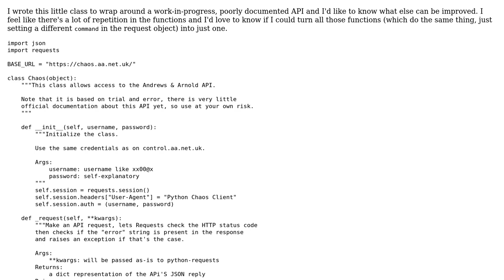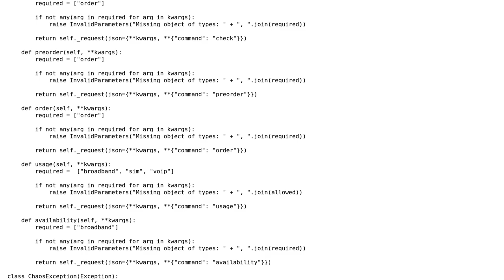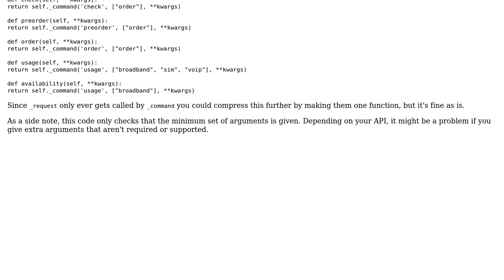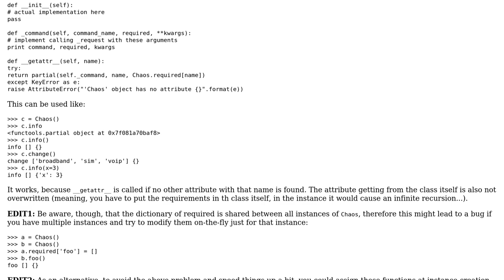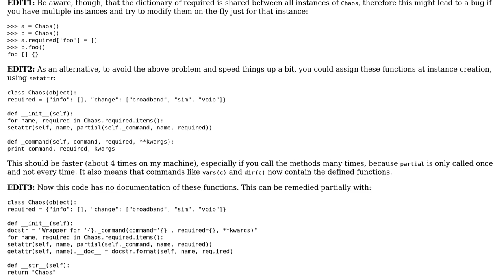Code Review: Python wrapper class around HTTP API (3 Solutions!!)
Code Review: Python wrapper class around HTTP API

With thanks & praise to God, and with thanks to the many people who have made this project possible! | Content (except music & images) licensed under CC BY-SA | Music | Images & others | With thanks to user mr. Y user Jamal user Graipher user dpercy user Andre Borie and the Stack Exchange Network Trademarks are property of their respective owners. You are responsible for your own actions.